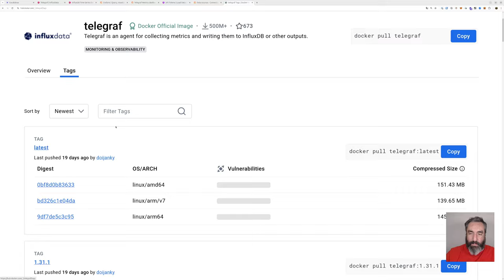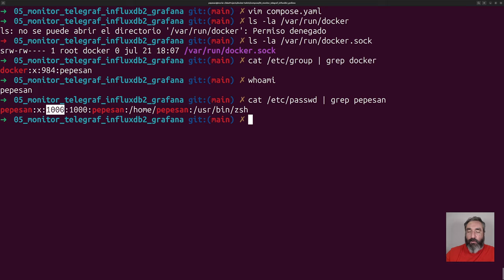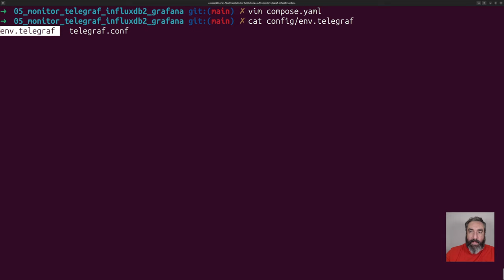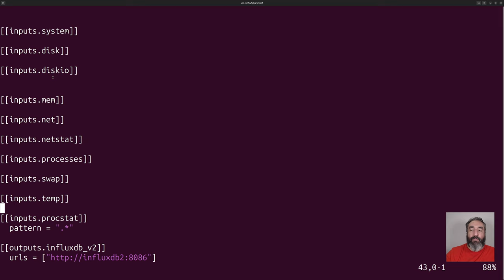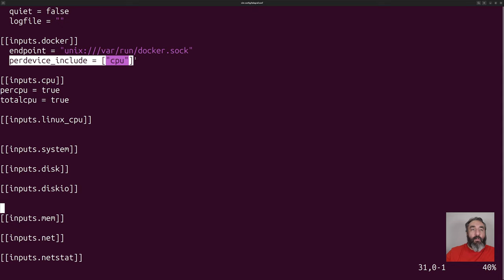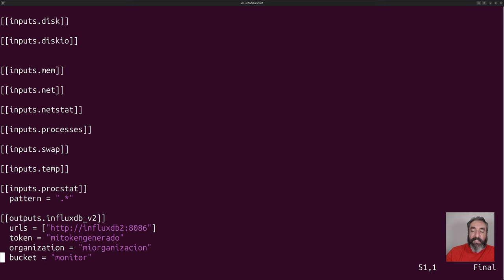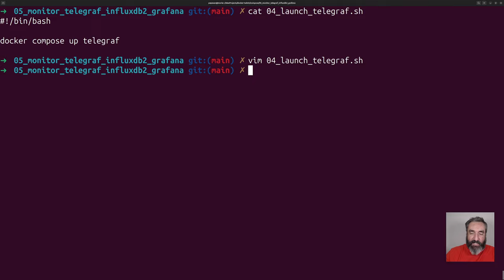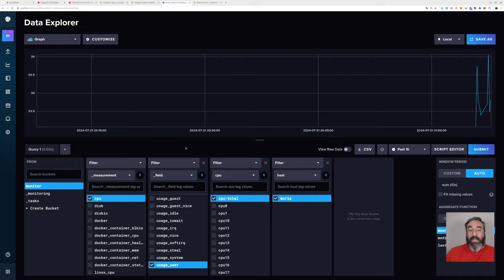Instalación de Telegraf con Docker Compose y paso de datos a InfluxDB2 #04 Curso de Monitoring